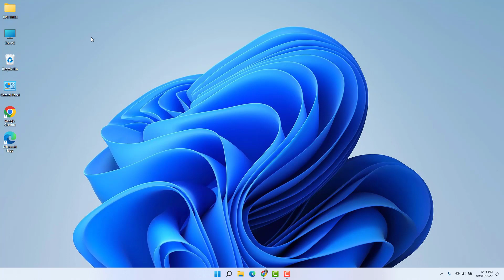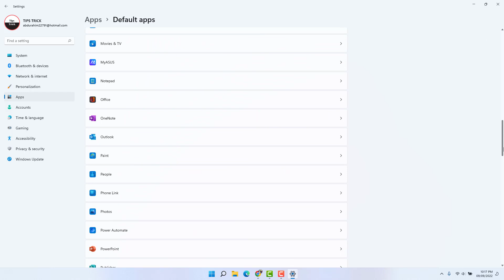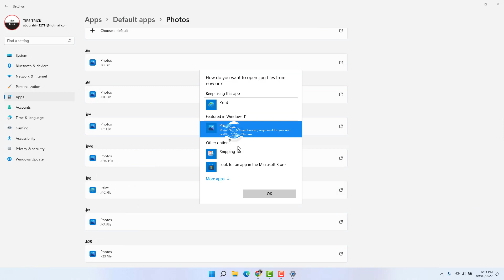How to Change the Default Photo Viewer in Windows 11 | কিভাবে ডিফল্ট ফটো ভিউয়ার সেট করবেন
Here in this video tutorial, I will show you guys how to change the default photo viewer on Windows 11 PC or Laptops.